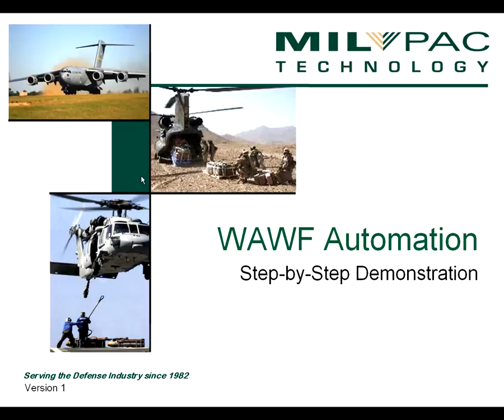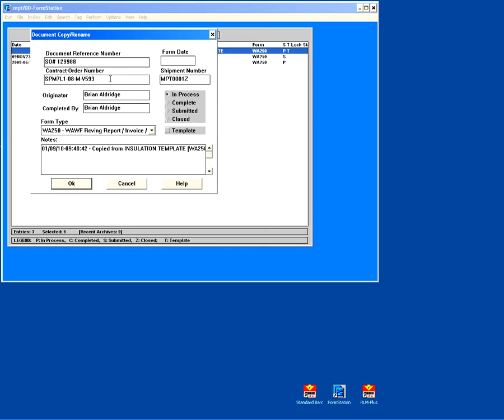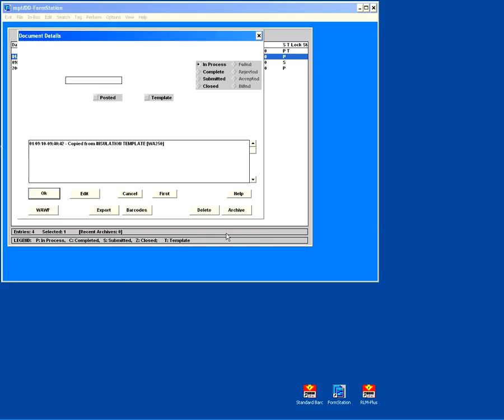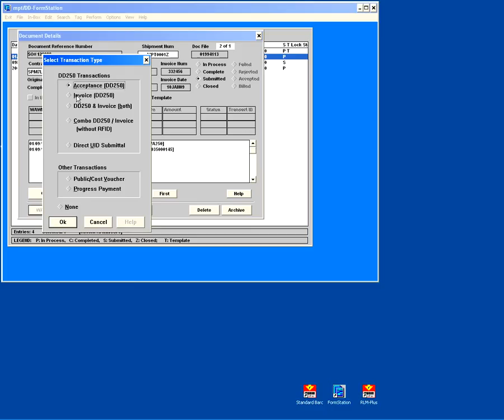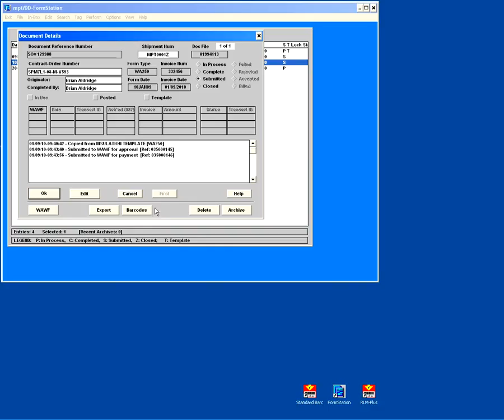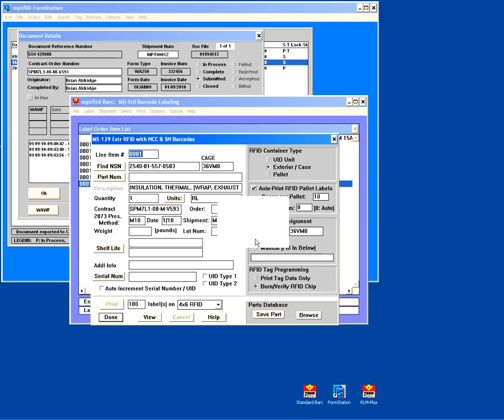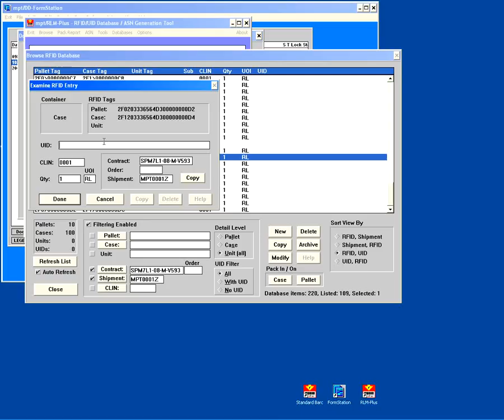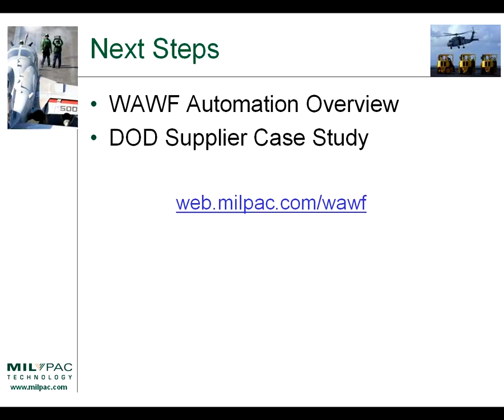Automating WAWF Demo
Step-by-step demonstration of how to use WAWF more efficiently with Mil-Pac Technology software.